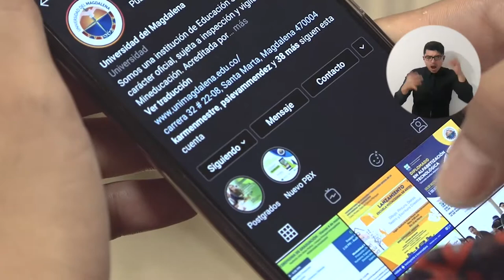Estudiantes de UNIMAGDALENA celebran la Acreditación Institucional de Alta Calidad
Los estudiantes de la Universidad del Magdalena fueron protagonistas de un proceso que dio los mejores frutos: la renovación de la Acreditación Institucional de Alta Calidad hasta 2027. La apropiación de este propósito, la participación activa y el trabajo mancomunado con los demás estamentos universitarios, permitieron conocer las oportunidades de mejora y las fortalezas para constituir el factor estudiantil como punto clave de la excelencia de la Alma Mater. Hoy, sus voces expresan el agradecimiento y la satisfacción por el objetivo cumplido.